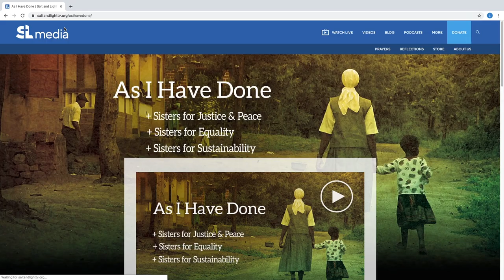"As I Have Done"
Welcome to the "As I Have Done" LentChallenge!
Each week, Salt + Light Media will invite you to complete different acts of mercy in the spirit of Lent. Go watch our 3-part documentary "As I Have Done", now streaming for FREE on our and engage with us on Instagram @saltandlighttv, letting us know how your challenge is going!
Let's remember to love each other, as Jesus Has Done🙏